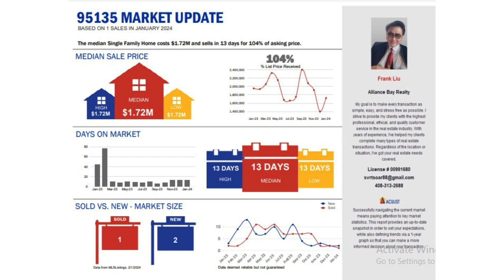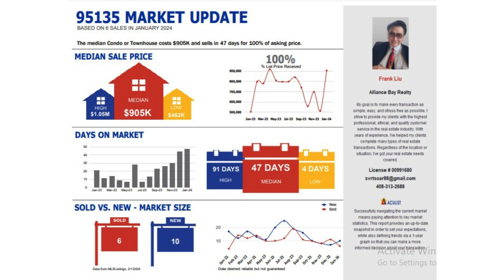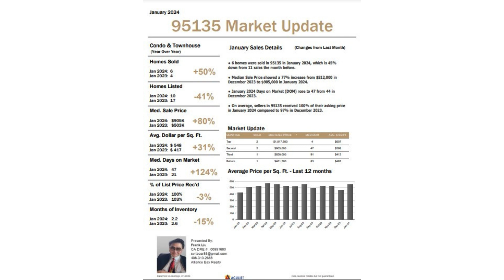Homatch.AI | Frank Liu | Evergreen, CA 95135 | January 2024 | Real Estate Market Update